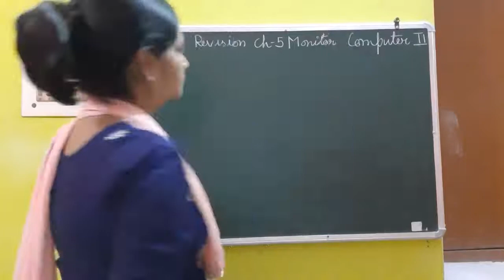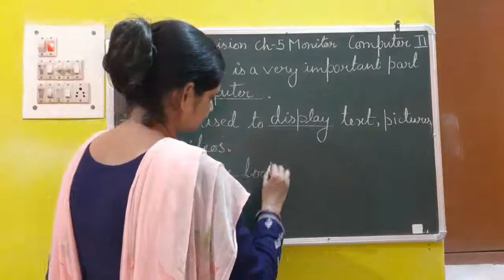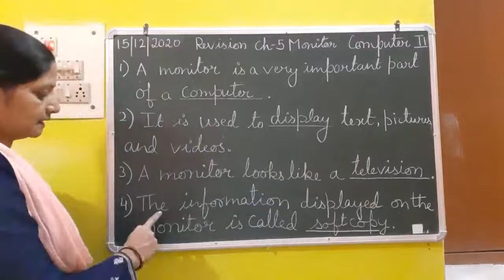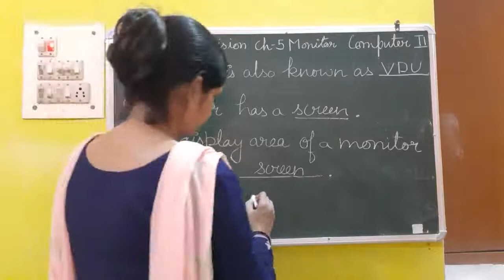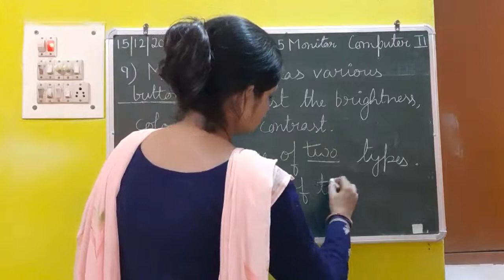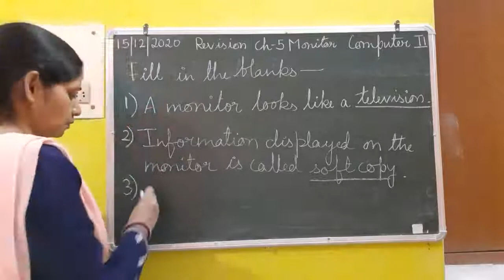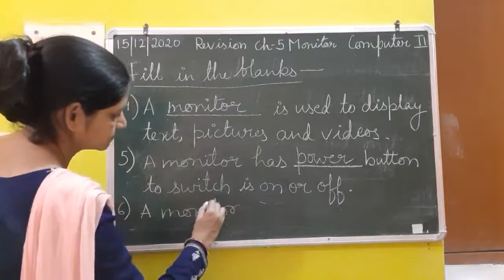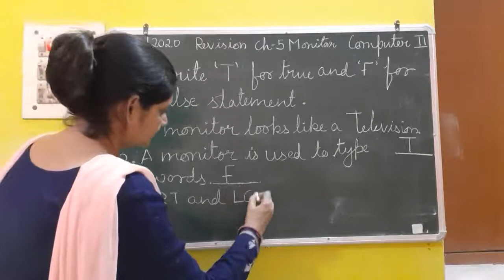Class II Computer 15 12 2020 by Ms Poonam Singh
Class II Computer 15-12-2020 by Ms Poonam Singh Chapter- 5 Monitor